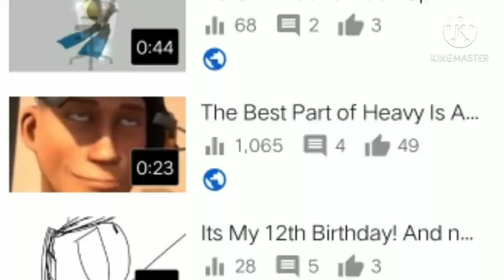What?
3rd video with 1k views, nice :D